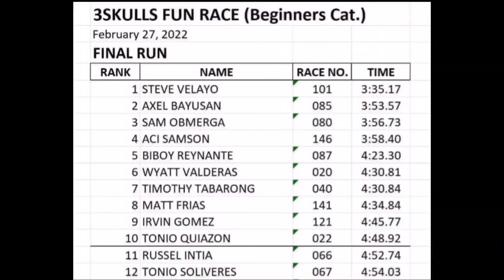PART 3: My 2nd Run | FUN RACE AT 3 SKULLS TAGAYTAY | OLD ENDURO LINE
Eto na ang best run ko during the fun race!

Thank you Lord goal met ko during the race!

✅ Clean run (1st and 2nd run)
✅ Finished the race ng walang semplang
✅ Umuwi ng walang injury

And my bonus pa kasi napasama pa sa 11th place. Yebaaahhhh! 🏅🎉👌

Enjoy watching the last part of our Fun Race at Tagaytay! We will see you again on our next episode! :)

And always shred safe with your bike! 😎